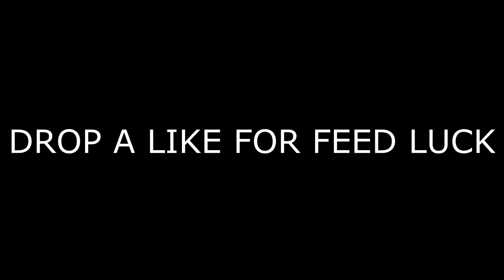ONE SHOT MX9 IS UNBEATABLE.. (BEST MX9 CLASS SETUP IN COD BO4)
BEST MX9 CLASS SETUP IN COD BO4